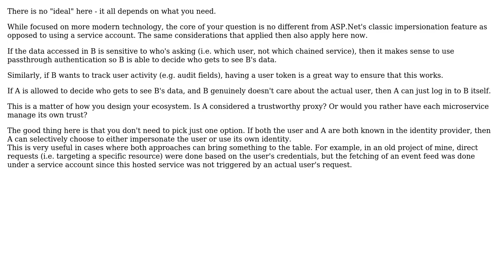Software Engineering: Should user and service-to-service authentications be separate?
With thanks & praise to God, and with thanks to the many people who have made this project possible! | Content (except music & images) licensed under CC BY-SA | Music | Images & others | With thanks to user Jerald Baker user Flater and the Stack Exchange Network Trademarks are property of their respective owners. You are responsible for your own actions.